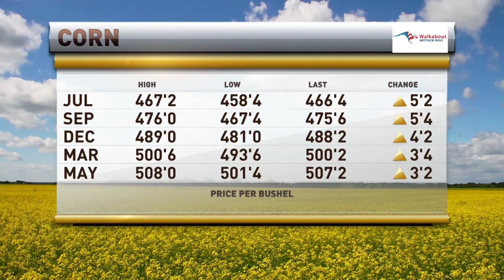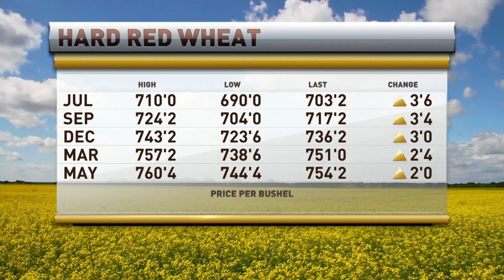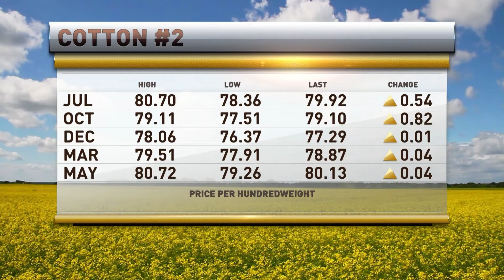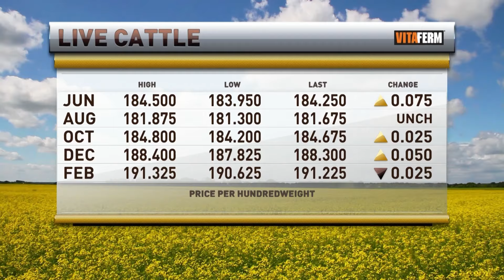After-Holiday Market Movements: Ted Seifried on RFD-TV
Ted Seifried joins Scott Shellady on RFD-TV to chat grain and livestock markets. Ted gives his insights on what the markets could look like after Memorial Day 2024. Also, he gives a livestock cattle market report, showing little movement in light of the avian flu news.

Note: This episode was filmed on May 23, 2024, so some information may not represent current market action.

Want to know how these changing numbers affect you?
Get the entire Zaner Ag Hedge Teams daily commentary, by signing up for the FREE Daily Zaner Ag Newsletter: